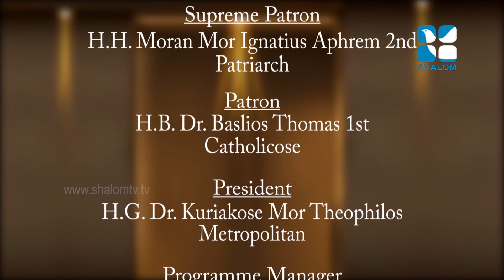Santhwanam | EPS:1100| Fr Jiby Mathew | SEPTEMBER-26-2021 | ShalomTV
വചന വിരുന്ന്.